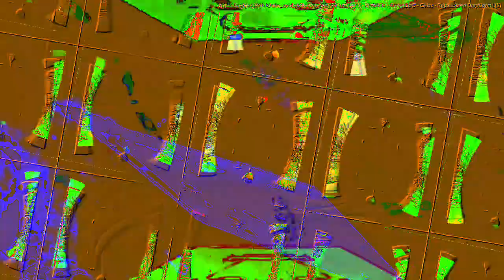[EPILEPSY WARNING] Movie 23 02 18 07h28m41s